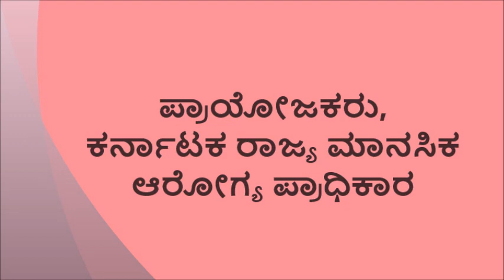ಮನೋಚಿಂತನ: ಟೆಲಿಮನಸ್ ಯೋಜನೆ ಕುರಿತು ಡಾ. ರಜನಿ P ಅವರೊಂದಿಗೆ ಸಂದರ್ಶನ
ಮನೋಚಿಂತನ ಪ್ರಾಯೋಜಿತ ಕಾರ್ಯಕ್ರಮ ||

ಪ್ರಾಯೋಜಕರು:- ಕರ್ನಾಟಕ ರಾಜ್ಯ ಮಾನಸಿಕ ಆರೋಗ್ಯ ಪ್ರಾಧಿಕಾರ